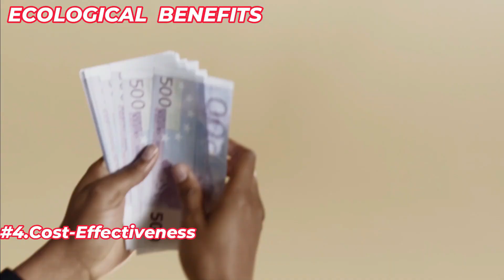Unbelievable! How China Bred Over 1,200,000 Rabbits to Turn Desert into Green Oasis!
In recent years, China has faced one of its most pressing environmental challenges: desertification. With vast areas of land succumbing to arid conditions, the need for innovative solutions has never been greater. One of the most intriguing and somewhat surprising approaches has been the breeding of over 1.2 million rabbits. This video will delve into this unconventional strategy, exploring its origins, implementation, and the broader implications for combating desertification. So, join us as we uncover the stories that shape our world and inspire positive change!